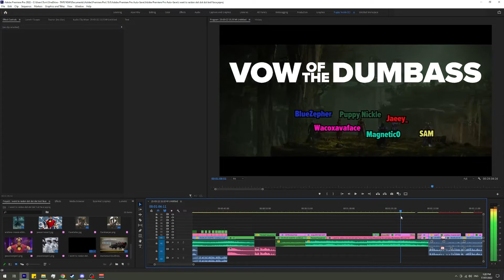update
this is a MANDITORY update.

~PN